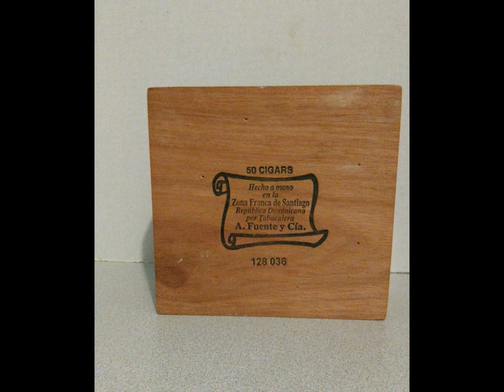Sandra Blaine Original Art Mandala Dot Recycled Cigar Box Memory keepsake Treasure Chest DIY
I love to paint and recycle, bringing a new life and purpose to items that otherwise discarded in our landfills.
  Another of my recycled cigar boxes, done in acrylic paint, Mandala Dot Art Form. This one the wood on the sides was still in beautiful condition, so I left as is.